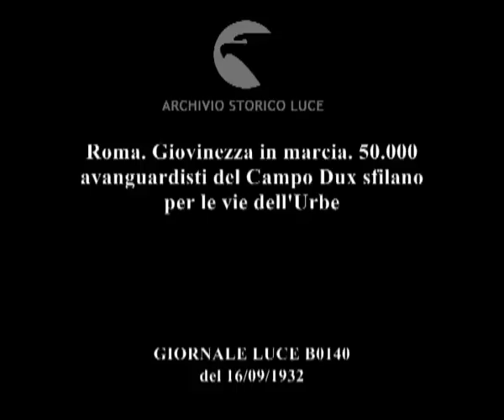Roma. Giovinezza in marcia. 50.000 avanguardisti del Campo Dux sfilano per le vie dell'Urbe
Descrizione sequenze:Sfilano a Roma i 50.000 avanguardisti convenuti nella capitale per il Concorso Dux ; la sfilata aperta dai tamburini del Duce ; gli avanguardisti sfilano marciando a passo di parata tra gli applausi della folla accorsa numerosa ; il Duce in divisa della Milizia assiste alla sfilata dalla tribuna d'onore ; altre sequenze della sfilata dei giovani fascisti ;